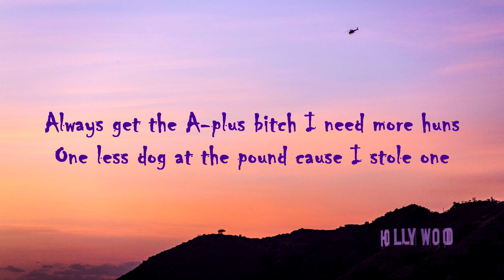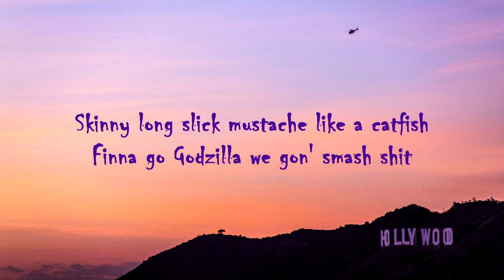lil ricefield feat seiji oda - TRAPANESE (Lyrics Video)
Name: lil ricefield
Song: "TRAPANESE"
Featured: seiji oda
Producer: CMMND x BYTHEHOUR

[Intro]
Have a long scope
Look like a dick on my Glock

[Verse 1: Lil Ricefield]
Got that chop got that stick bitch I'm trapanese
Ramen noodles on my dick when I’m clapping cheeks
Goin stupid in the whip ‘cause I cannot see
Tryna bring your dog then you better bring that cutlery
Gettin to the chips hunnids blue like Doraemon
Nice guy, but I spit flames like I’m Iroh
Talkin out your neck I bring the drum, taiko
Lames get to speaking then wassup bitch? Ohaiyo! (Ohaiyo)
I'm a fucking shogun
Frontin in my face opposition let me roll one
Always get the A-plus bitch I need more huns
One less dog at the pound ‘cause I stole one
Man these suckas wanna test but I’m Asian so I pass
Bitch I'm runnin up a check I ain’t never skipping class
If you talkin out your neck on my momma it’s a lash
If I become doctor I ain’t saving your hoe ass (you doctor yet?)

[Verse 2: Seiji Oda]
Aye
Why your eyes like that?
Ain’t no molly in my lean bitch I squint ‘cause I’m a Jap
Visor bucket on my face
I don’t fuck with fitted caps
All this money that I make
Keep it hidden in a stack
In my mattress, add it like a master, math kid
Skinny long slick mustache like a catfish
Finna go Godzilla we gon' smash shit
Lil ricefield fuck with big rice patty, we active

[Verse 3: Lil Ricefield]
She a hourglass like the village of the sand
Made a bitch fall in love now she tryna hold my hand
I ain’t trippin' off these thots all I’m thinking 'bout is bands
On some Caitlyn Jenner shit bitch I’m feeling like the man
Dirty comin’ out yo mouth bitch it’s good we go toe to toe
Dirty snow bunny bitch you lookin’ like Post Malone, congratulations
You won gold for the brokest hoe
I’m getting the guap pockets fat like Totoro
Fuck a bitch to sleep then I cut like I’m killer bee
Made her hella mad, you can bet she’s still into me
On my A game, I get killed if I get a B
Want the sushi roll, hah bitch you can’t get the D
Shawty think I love her but I’m on to the next
Now she tellin’ big tales, tyrannosaurus rex
That hoe be textin’ me she just askin’ me for sex so I fuck her from behind like a thousand years of death

[Outro]
Like a thousand years of death
One thousand years of death!